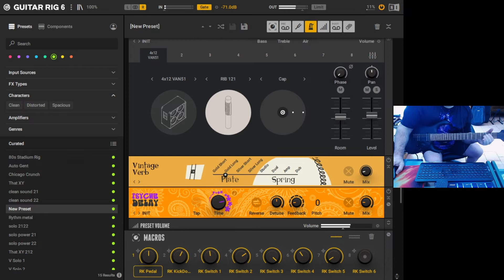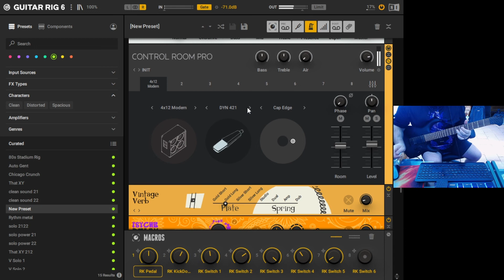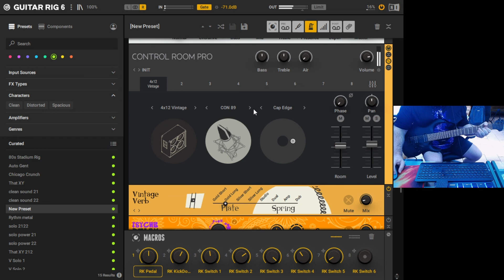Test des 29 baffles ou cab du ''Control Room Pro '' de Guitar Rig 6 pro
Test réalisé avec une ibanez RGTA62 monté en DiMarzio Tone Zone et Air Norton.
Guitariste compositeur de Rock métal mélodique et instrumental